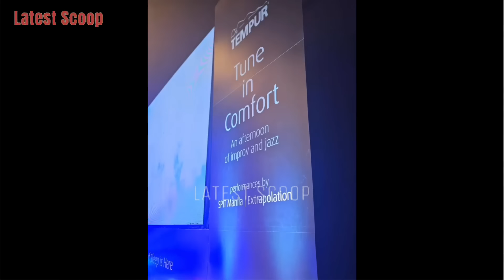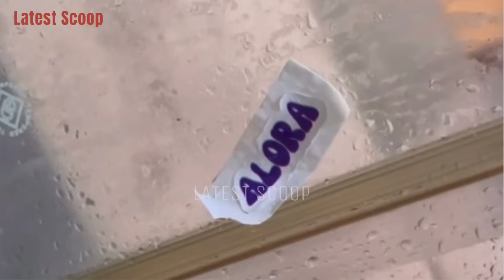OUR 2024 BRIDE ANGELICA PANGANIBAN HOMAN 😍 READY NA! DI NAKAKALIMUTAN MAG BEDTIME STORIES KAY BEAN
~ from Instagram account of: @angelica @gregg